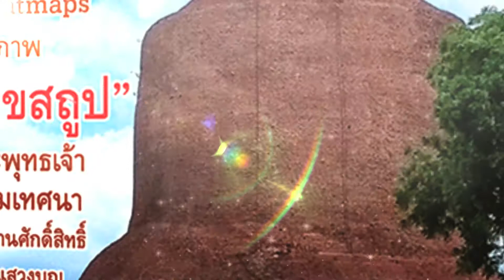Promo นิตยสาร ธรรมลีลา ฉบับที่ 211 กรกฎาคม 2018